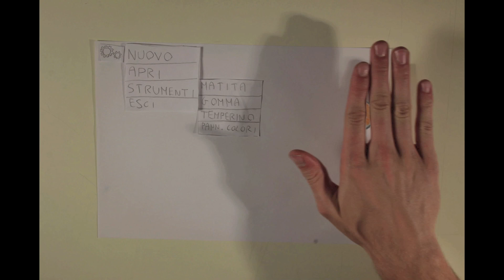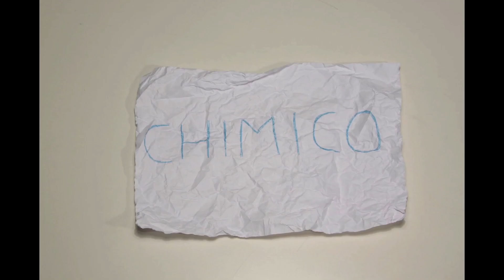PAPERGOLGI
ideato e creato da
DANILO NERI e FEDERICO GROPPELLI

sketch - esercitazioni video
Progettazione Multimediale
3°F TEC. GRAF. e COM.
a.s. 2013/2014 - I.I.S.S. Camillo Golgi

Coordinamento
Prof.ssa Anna Guzzi

Si ringraziano i prof.ri del CdC.

Progetto realizzato in ambito didattico.